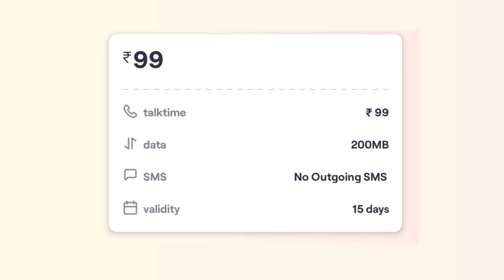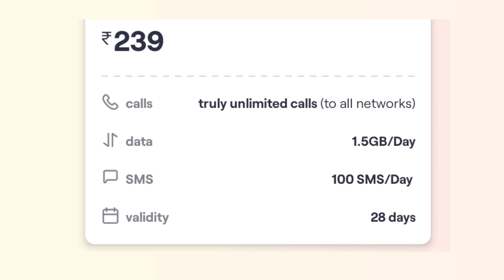Vi ke 5 sabse saste recharge plans | Best recharge plans for vi | Best Validity recharge for vi